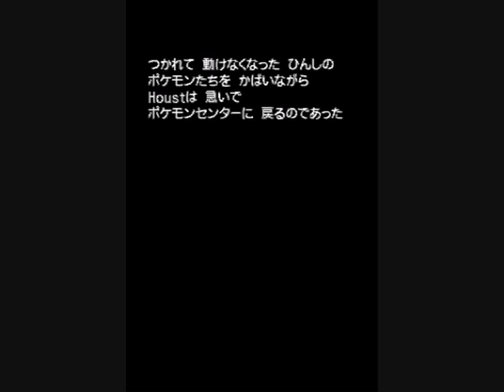POKEMON WHITE GAMEPLAY (JP) PART 5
Pokemon White Official Gameplay continuing off where we left off.

HOUST619 COPYRIGHT